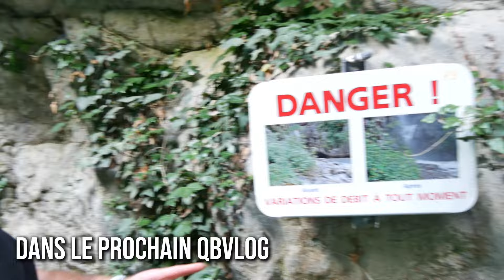MES NOUVELLES CHAUSSURES DE TRAIL 🏃 QBVLOG 8 (j'ai acheté mon équipement pour le trail)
Yoooo l'équipe, c'est Quentin ✌️

On se retrouve aujourd'hui sur ma chaîne YouTube pour un tout nouveau format que j'avais envie de vous partager depuis un moment : le format VLOG.

Épisode 8 aujourd'hui

Dans ce VLOG je vous présente mon rdv complet chez running conseil à tours nord pour l'achat d'une nouvelle paire de chaussures, mais aussi pour les compléments que je vais devoir prendre pendant celui-ci.

J'espere que ce format vous plait et qu'il vous permet d'apprendre des choses tout en vous divertissant.

Je prend énormément de plaisir à tourner et à monter ce genre de vidéo, alors, n'hésite pas à t'abonner, à liker et à commenter cette vidéo pour donner un max de force à ton youtubeur préféré.